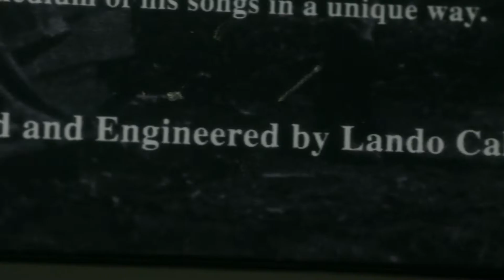Timeless - How far are we willing to go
What if you had the power to change the course of History ?

Our Time Team has been through a lot answering that question.
Let's jump into the lifeboat with them and don't forget to save Timeless !